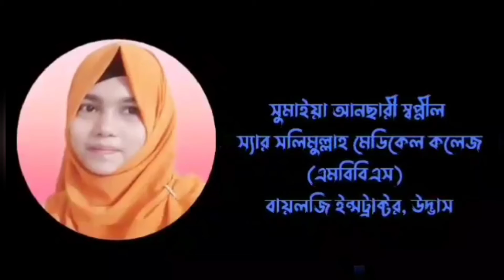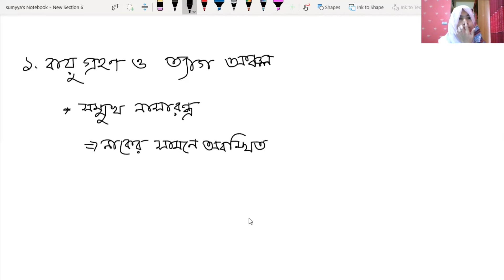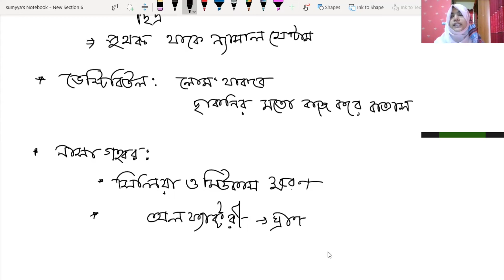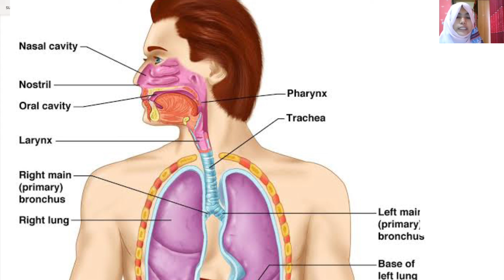শ্বসন ও শ্বাসক্রিয়া||শ্বসনতন্ত্রের বিভিন্ন অংশ||HSC Zoology Chapter-05||সুমাইয়া আনছারী স্বপ্নীল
অনেকের কাছেই বোরিং লাগা সাবজেক্টটিকে আকর্ষণীয় ভাবে উপস্থাপন করাই আমাদের লক্ষ্য।Learn Biology with Shopnil তোমাদের বায়োলজি রিলেটেড যেকোনো সমস্যায় পাশে আছে।জীববিজ্ঞান ভীতি দূর করে তোমাকে বায়োলজির বস বানানোই আমাদের টার্গেট।

"Learn Biology with Shopnil"

🔻আমাদের ফেসবুক পেইজ ফলো করে প্রতিনিয়ত আপডেটেড থাকতে পারো

🔻এছাড়া বায়োলজি রিলেটেড যেকোনো সমস্যা নিয়ে আলোচনা করার জন্য আছে আমাদের একটি ফেসবুক গ্রুপ।

🔻তোমাদের সাথে ইন্সট্রাক্টর হিসেবে আছি আমি-

সুমাইয়া আনছারী স্বপ্নীল🧕
স্যার সলিমুল্লাহ মেডিকেল কলেজ(এমবিবিএস) 👩‍⚕️
বায়লজি ইন্সট্রাক্টর, উদ্ভাস👩‍🏫

‼️‼️এইচএসসি ২০২২ ব্যাচের বায়োলজি শর্ট সিলেবাসের(সম্পূর্ণ একাডেমিক ও এডমিশন স্টাইলের) রেকর্ডেড কোর্স করতে যোগাযোগ করো নিচের আইডিতে⬇️